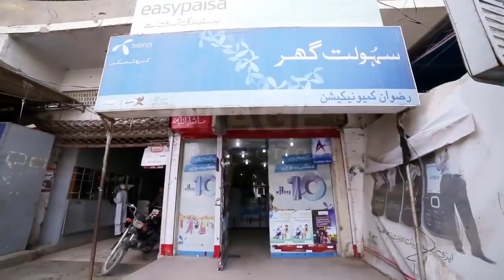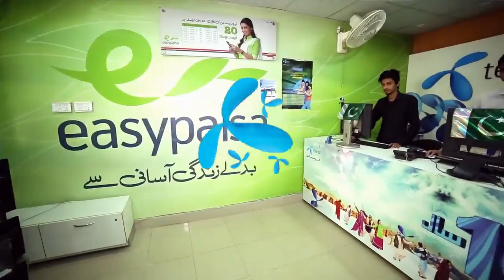Telenor Documentary ........ ✔✔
by The Image Production (hyd)